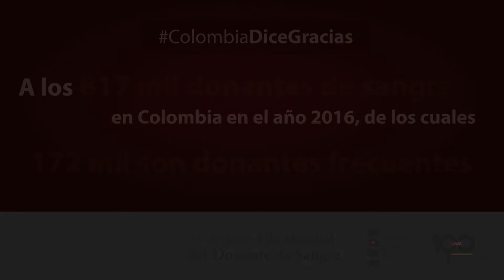¿Qué puedo hacer? Donar sangre, Donar ahora, Donar a menudo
14 de Junio, Día Mundial del Donante de Sangre